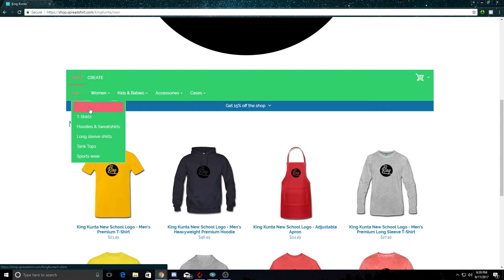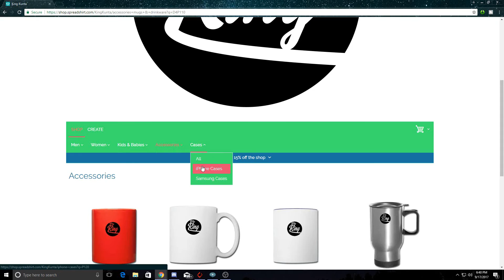I"VE OPENED A MERCH STORE